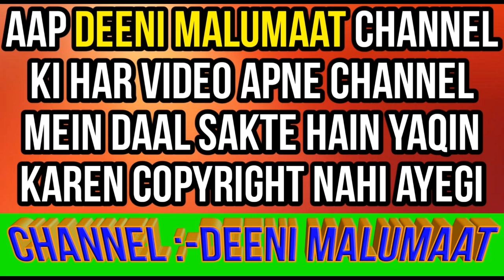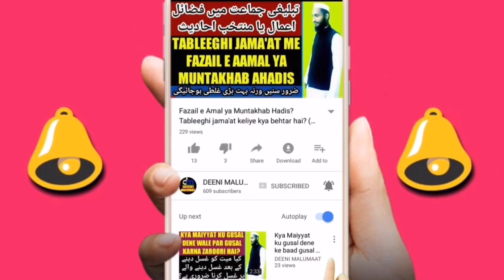Bidat kya hai | bidat kise kehte hain | bidat ka matlab | بدعت کیا ہے | bidat in islam | DM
Bidat kise kehte hain bidat kya hai bidat ka mana kya hai bidat ki tareef kya hai bidat ki haqeeqat kya bidat in islam iske mutaliq mukammal tafseel ke sath mukhtasar alfaz me maslah ki wazahat kar di gai hai,

Channel by

DEENIMALUMAAT